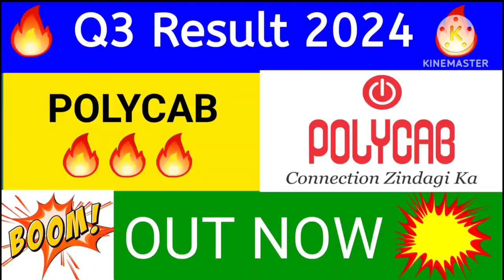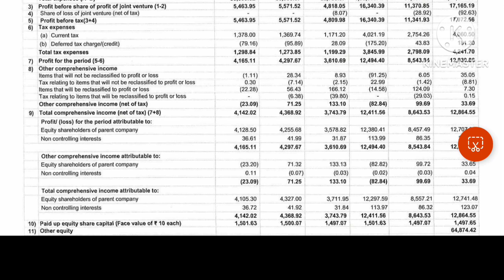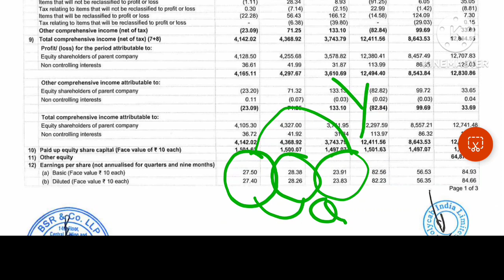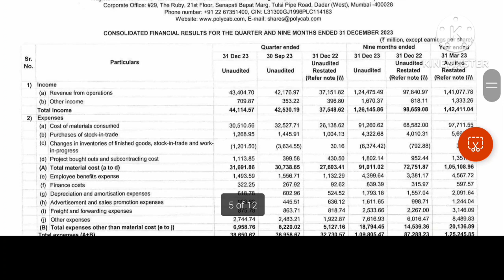Polycab Q3 Results 2024 | Polycab Results Today | polycab share latest news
Your Quaries  :-

polycab q3 results 2023
polycab q3 results 2024
polycab q3 results
polycab results q3 2024
polycab results q3 2023
polycab quarterly results
polycab q3 results today
polycab results today
polycab result today
polycab results, polycab result
polycab share result, polycab
polycab share news
polycab latest news
polycab latest news today
polycab share target
polycab share target tomorrow
polycab target, polycab stock
polycab stock news
polycab stock latest news
polycab dividend
polycab dividend 2023
polycab dividend 2024
polycab dividend record date
polycab dividend date
results today
quarter 3 result 2023
today results share market